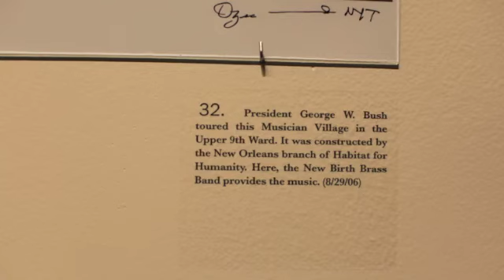Ozier Muhammad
slideshow of photographer Ozier Muhammad's exhibit on Hurricane Katrina